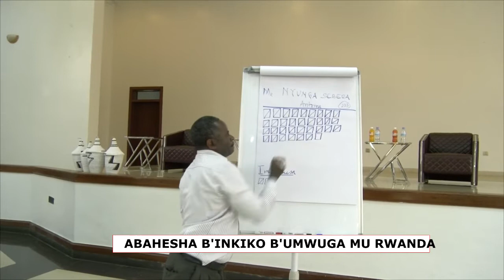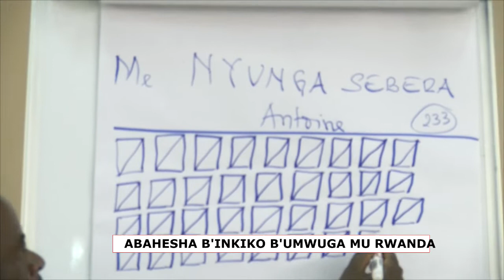ABAHESHA B'INKIKO B'UMWUGA BATOYE PEREZIDA W'URUGAGA. DORE BIMWE MU BIMUTEGEREJE GUKEMURA!